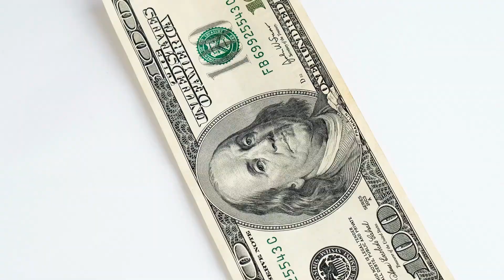5 Ways to Make Money After Rehab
5 Ways to Make Money After Rehab. Balancing work with recovery activities can be challenging, but it's definitely doable with the right approach. By exploring different avenues, you can find a path that suits your pace and lifestyle. Remember, the goal is to create a source of income while maintaining a healthy balance between work and personal well-being.

If you're looking for comprehensive support in your recovery from substance abuse, the Lighthouse Treatment Center has got you covered. Located in Orange County, CA, we offer a nurturing environment and personalized treatment plans to help you achieve long-term recovery.